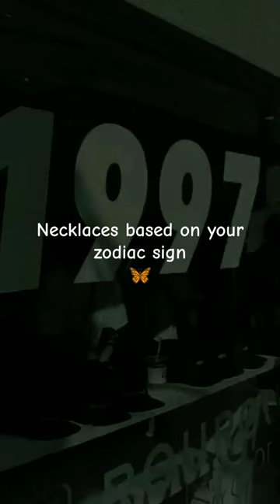Necklaces based on your zodiacsign#aestheticallyz#necklace#shorts#fyp#zodiac#sign#aesthetic#1million